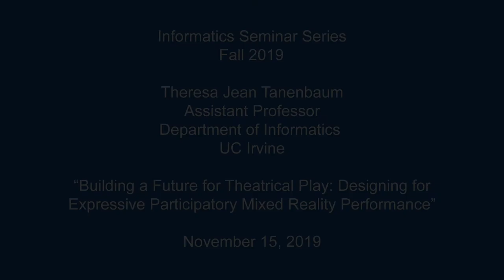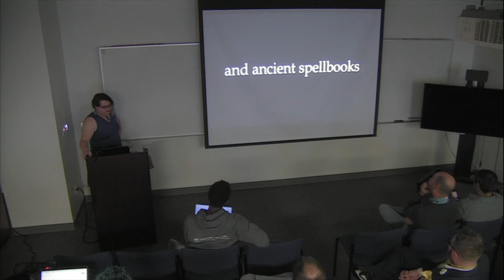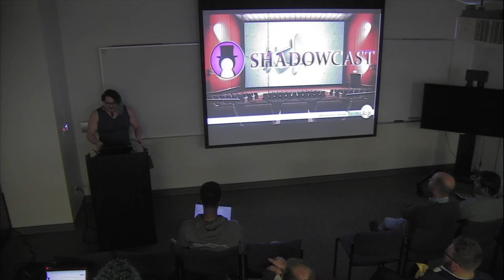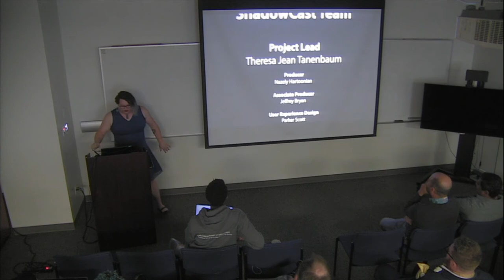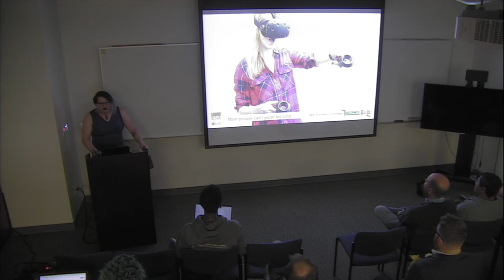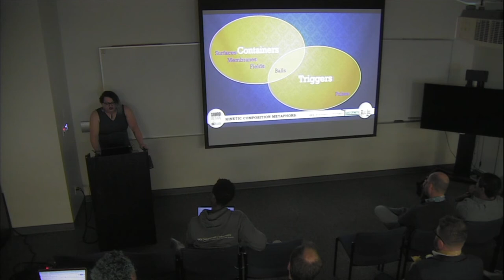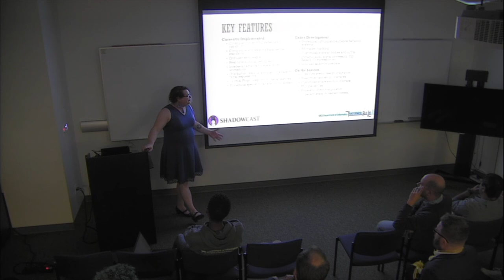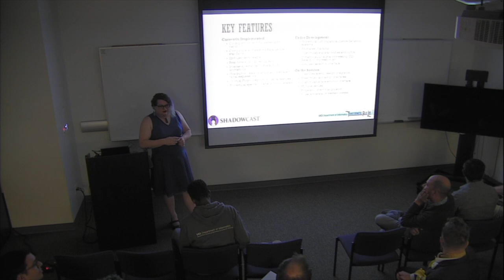Designing for Expressive Participatory Mixed Reality Performance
The Informatics Seminar Series is proud to present Theresa Jean Tanenbaum, Assistant Professor, Department of Informatics,
UC Irvine.

Title: "Building a Future for Theatrical Play: Designing for Expressive Participatory Mixed Reality Performance"

Abstract:
In this talk I'm going to discuss two research projects that are currently underway in my group: ShadowCast and VirDAW. ShadowCast is a platform for virtual reality musical theater karaoke. The name ShadowCast invokes other experiences of playing along with a popular media property, the most well-known of which is screenings of The Rocky Horror Picture Show where a shadow cast performs along with the cult film and an audience joins in via a shared set of inside jokes, interactive elements, and audience participation cues. We take inspiration from these experiences for our system, which we have built to support a mixed reality audience participation element.

ShadowCast combines live performance with augmented and virtual reality to create an immersive experience of stepping onto a virtual stage. Virtual performance, as mediated through an avatar, comes with a host of complex interactional challenges in order to give the performer the ability to easily express and communicate emotion, without distracting them from the moment of the performance. ShadowCast explores the pleasures of enacting and performing within the confines of a pre-existing script, in this case a karaoke song. It allows performers immense creative freedom to express themselves through their performance by providing them with an enactive scaffolding. One of our artistic and conceptual goals with this work is to move the locus of interaction away from deciding what to do and towards being in the moment. ShadowCast also lays the groundwork for a more ambitious project, because the software infrastructures that we have created for it are the first steps towards building a fully featured platform for virtual reality distributed theater performance. We are now in the preliminary stages of expanding our design to accommodate VR performance education, which will allow us to develop curriculums for performing arts education in virtual reality. A digital infrastructure for theater performance and spectating has the potential to expand access to the arts to rural and socioeconomically disadvantaged communities.

The second project I'll discuss, VirDAW,is a collaboration with Vinnie Olivieri in the Drama Department at UCI who specializes in sound design. Software and hardware for sound design and engineering currently operates with a set of skeuomorphic interface conventions and practices that have remained unchanged for over 60 years. Knobs, faders, buttons, and other small-scale widgets abound on contemporary sound control boards and digital audio workstations (DAWs). Consequentially, the creative practices of sound designers have evolved to favor the techniques and workflows that these platforms afford. In any artistic practice, the artist enters into a material dialogue with the medium of creation: an artist working with crayons operates under different constraints than an artist producing visuals in a piece of 3D rendering software. Thus, by altering the artistic platform we might reveal new aesthetic possibilities for an artform. VirDAW is an exploratory design project that reimagines the functions of traditional sound design software environments within virtual reality. Still in the early prototyping stage, VirDAW remediates widget-based interactions into an embodied spatial context, transforming how sound is visualized and manipulated. Our hope is that this new interactional context will expand the design space of tools and interfaces for creative storytelling through sound. VirDAW supports immersive and embodied versions of common audio engineering practices. These include loop sequencing, multi-track mixing, equalization, compression, and reverb. VirDAW also creates opportunities to easily solve sound spatialization challenges and surround mixing tasks, which are features that are poorly supported within current state-of-the-art DAWs. Finally, VirDAW supports playful new ways of interacting with sound through an interface we describe as “kinetic composition” that combines simulated physics with reactive virtual architectures that allow composers to put audio files into motion and then experience cascades of unexpected new effects over time. Taken together, these modules provide insight into a new paradigm of sound creation and manipulation.

These two projects are still in preliminary phases, but they help tell the story of the work happening in the Transformative Play Lab that cuts across disciplinary and methodological boundaries.to explore new technologies for artistic creation, expression, and consumption.